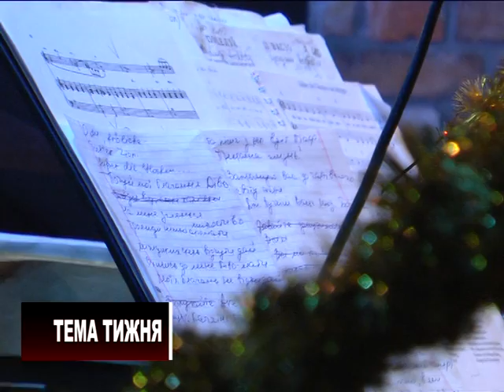Тема тижня. Радійте люди